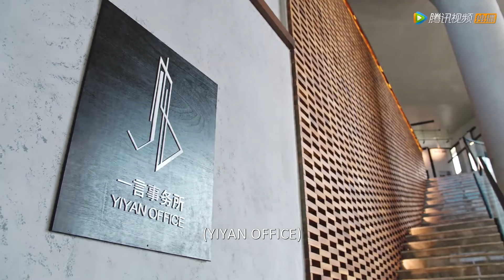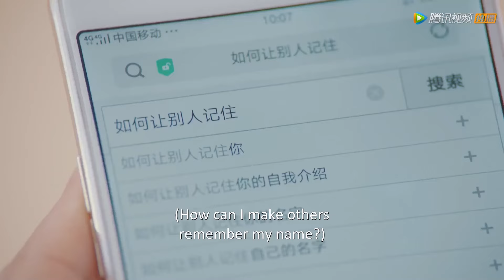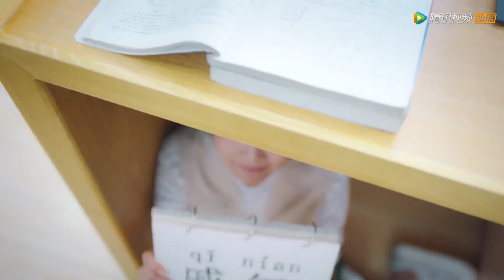💕霸總以為灰姑娘是個小笨蛋，不料她竟是個天才，一秒鐘解開無人能解的難題！【好想和你在一起 Be with You】